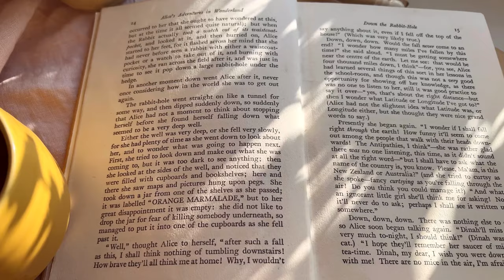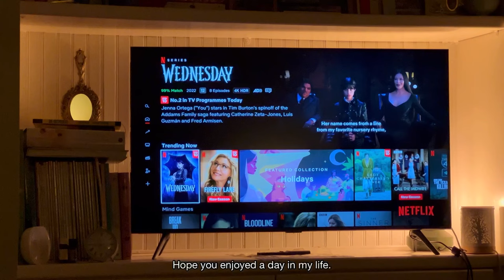Day in my life | Farm Life | Life as an Artist | Ireland | Artists Vlog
Here’s a little glimpse into parts of my day as an artist living and working on our farm in rural Co. Cavan.

Everyday is different, offering much needed variety and interest. Some jobs are like clockwork; such as feeding the cows and milking, while my work in the studio varies quite a bit.

As I’m a one-woman business, I have to wear the hat or several employees; Artist, designer, photographer, website designer, packing and logistics, accounting and the list goes on! It’s a lot of work, but my passion for my art and my loyal customers supporting what I do makes it all worthwhile.

I hope you enjoy spending the day with me.

Have a wonderful day wherever you are in the world. ~ Gillian x